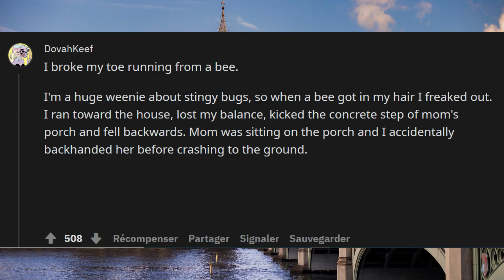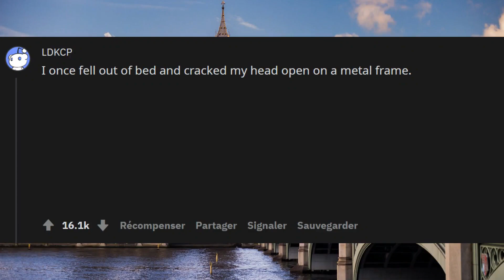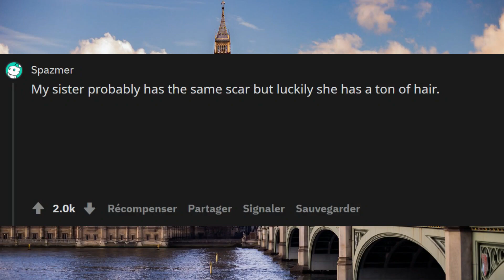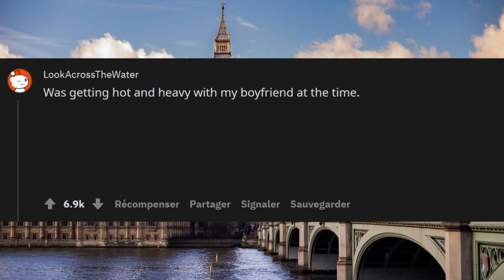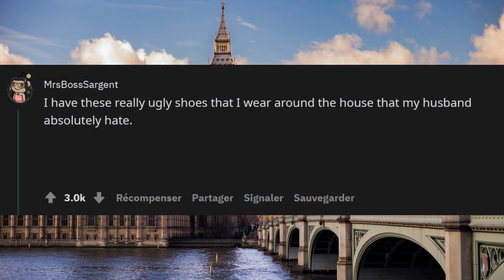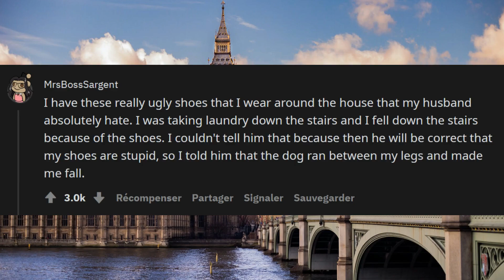What’s the most embarrassing way you got injured rAskReddit